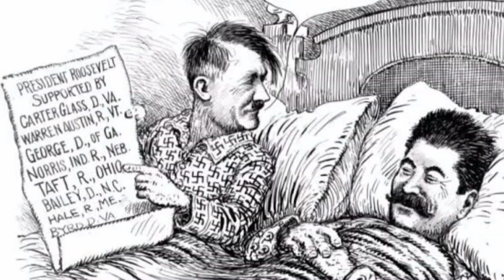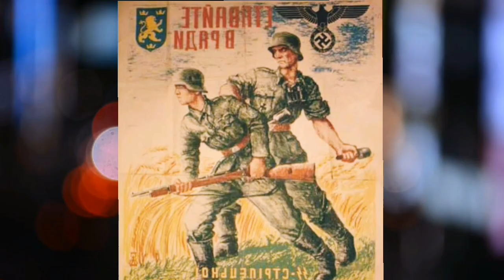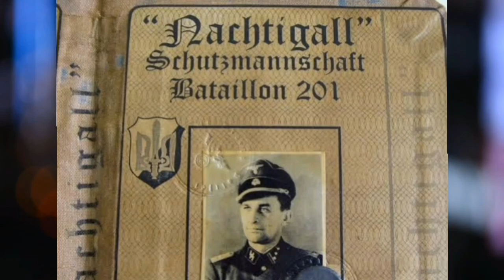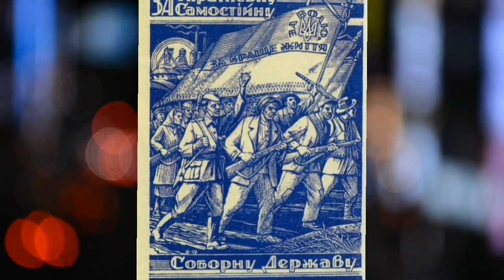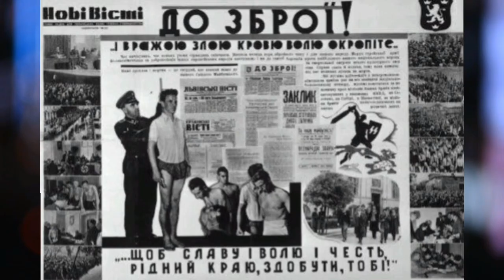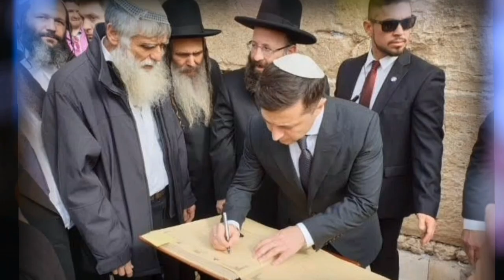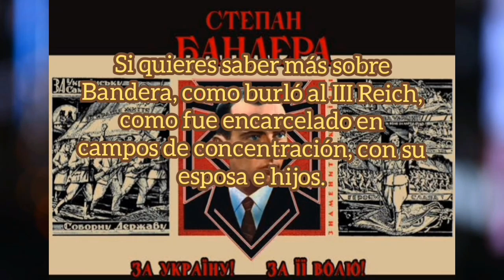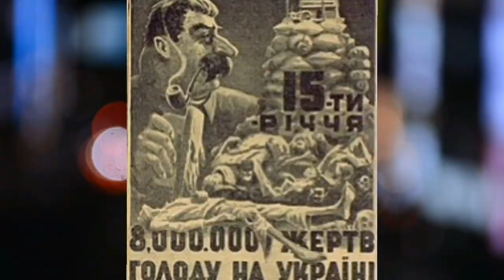Documental Rusia VS Ucrania parte 2. De la Segunda Guerra al Maidan.